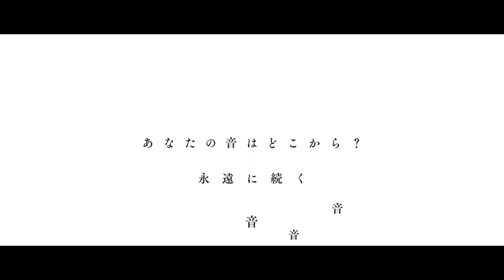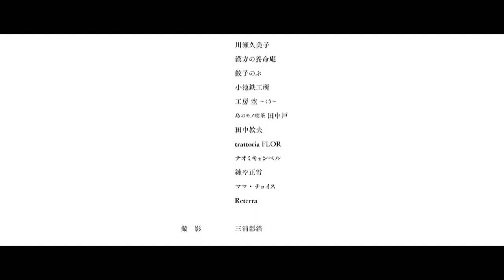中ムラサトコ「あなたの音はどこから？永遠に続く音、音、音」Music Video from 『わたしの中に住む街』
『生きているということには全て音がある』

三津浜在住のボイスパフォーマー、中ムラサトコが2016年に発表した
ブックレットアルバム「わたしの中に住む街」から
「あなたの音はどこから？永遠に続く音、音、音」のミュージックビデオを公開。
三津浜という港町を愛する皆さんのご協力により、制作完成しました。

★Pune short film festival 2020 （India）
Official selection

‹ストーリー›
彼女はもう何十年もそこにいる。
目をつぶれば風の音、波の音、人の声、いろんな音が聞こえてくる。
オルゴールを回す彼女は記憶の旅に出る。記憶の中の彼女は三津浜を歩く。

「あなたの音はどこから？永遠に続く音、音、音
／Where Does Your Sound Come From? Everlasting sound, sound, sound...」

企画、制作、音楽制作、演奏　中ムラサトコ/ satoko nakamura

出演　徳永和子
　　　渡邊沙織（情熱’ダイヤモンド）

漂着DECO 　tomtom

撮影協力 　　川崎金物店
　　　　　　旧濱田医院
　　　　　　自然派食堂　Vegetable
　　　　　　N’s Kitchen**&labo
　　　　　　ミツハマル

ウッドベース 演奏　　船戸博史

Village Hototoguiss
recording 　　Tsuru Mitsumune
Mixed 　　　　Ross Humphrey
Masterd 　　　Ross Humphrey
Co produced 　Ross Humphrey

文字デザイン 　サ々キ DUB平（atelier coco）

翻訳 　ウェスジャンマーク

制作協力（アイウエオ順）
岩倉浩元
N's Kitchen & Labo
岡崎麻祐子
オムニテック・ジェイ・エム
川瀬久美子
漢方の養命庵
餃子のぶ
小池鉄工所
工房 空〜くう〜
島のモノ喫茶 田中戸
田中教夫
trattoria FLOR
ナオミキャンベル
練や正雪
ママ・チョイス
Reterra

撮影 　　三浦彰浩

監督 　　ヤマウチケンジ

製作・著作　　天然パッキングレーベル

ブックレットアルバム「わたしの中に住む街」ほか

【関連動画】
■「三津浜の今を残す」
「夜の鳥の歌」（春編）

◆「三津浜の今を映像に残す」スペシャルなDVD販売中！！
【収録内容】
「夜の鳥の歌」
「ないしょの話とかき氷」
「空き地」
「三津浜の今、2018年」
各MVに加えて「2018年の三津浜の風景」を中ムラサトコさんの
楽曲をBGMにした特別映像を収録。３３分。￥1,000。